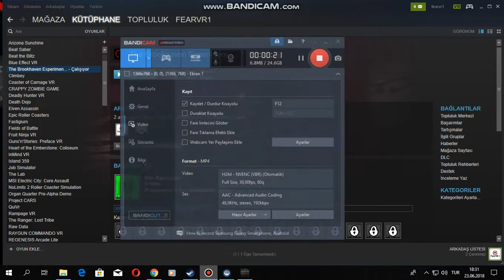HTC VİVE The Brookhaven Experiment VR Zombi Oyunu VR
Yozgat Novada AVM Vr Fun Game Center HTC VİVE